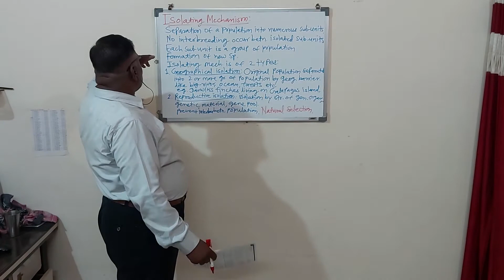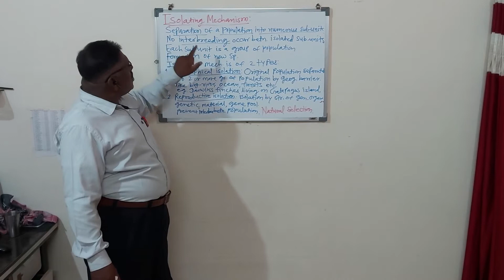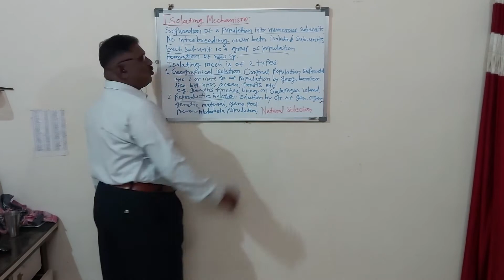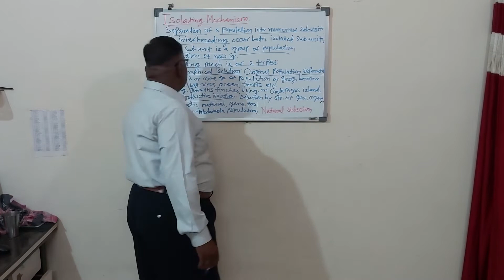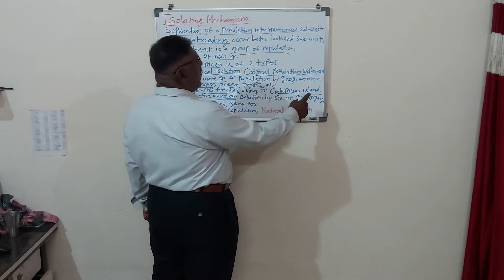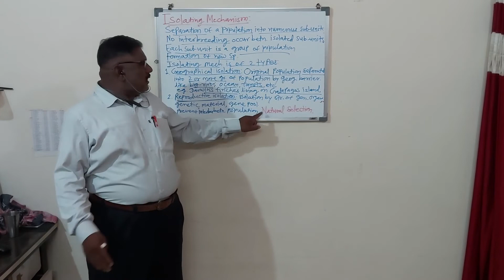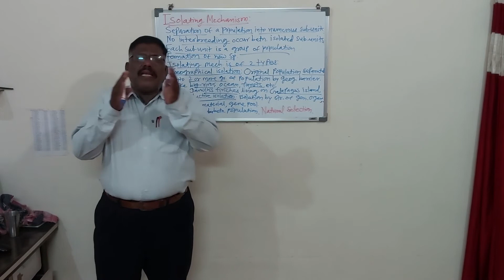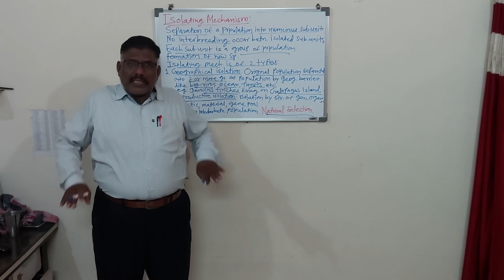B. Sc. S. Y. Iso. Mech. & Nat. Sele.